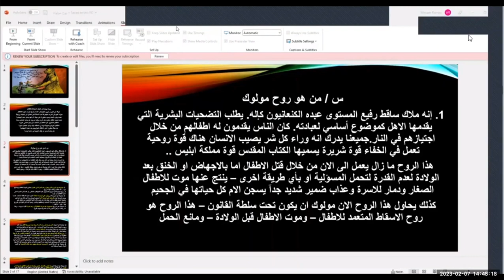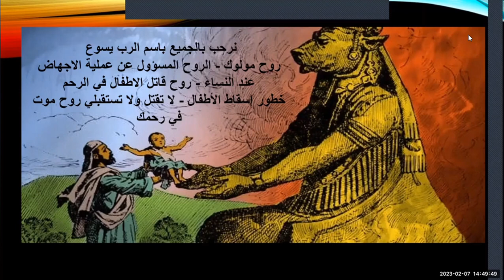الرحم القاتل للاطفال روح مولوك YouTube Google Chrome 2023 09 18 21 16 43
هل يمكن ان يكون موت الاطفال في الرحم او تشوههم بسبب شياطين ؟
لماذا لديك رحم عقيم ولستي قادرة على الانجاب؟
من قتل اولادك ؟
اذا كنت مهتم بالدرس يمكنك متابعة الدرس بالكامل على هذا الرابط